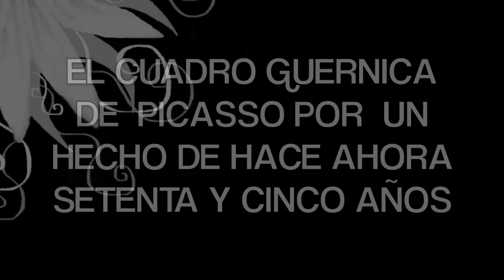EL GUERNICA DE PICASSO, DENUNCIA DE TODAS LAS GUERRAS.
EL ARTISTA PICASSO NARRA CON IMAGENES EL DOLOR Y DESEPERACIÓN DE EN LAS GUERRAS SE PRODUCEN DE TODAS LAS PARTES ACTOS CRUELES Y VICTIMAS INOCENTES,  Y QUE LOS MILITARES AMPARAN SU CRUEL ACCIÓN JUSTIFICANDOSE CON "INEVITABLES DAÑOS COLATERALES"  LOS HECHOS OCURRIERON EN GUERNICA (ESPAÑA) EL 26 DE ABRIL   DE 1937.  HACE SETENTA Y CINCO AÑOS AL SUBIR ESTE DOCUMENTAL EN ABRIL DEL 2012.